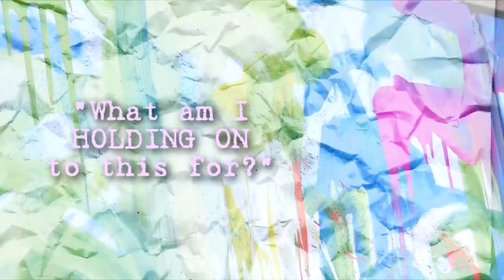Painting Animation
A painting by the talented John Hairston, Jr.
I'm just uploading it now, but this project was actually from last year.